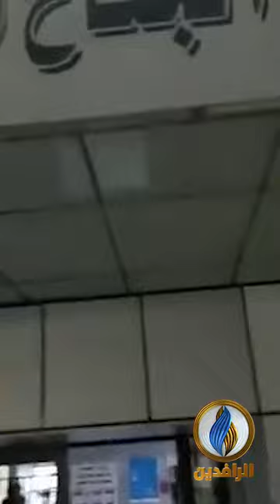مواطن بغدادي يعرب عن سخطه من خلو مستشفى اليرموك من الكوارد الطبية